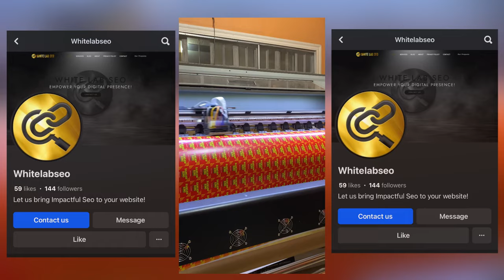Our Style of Cooking Crispy Liempo - How To Series